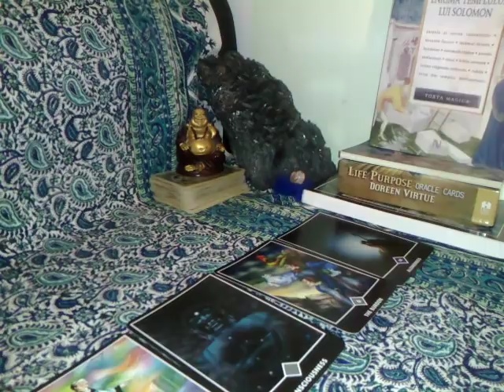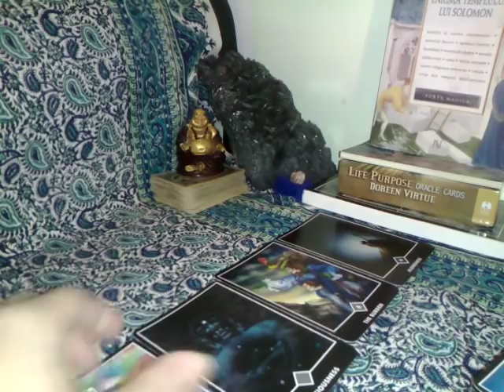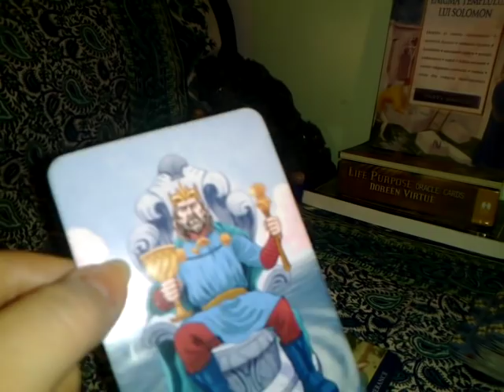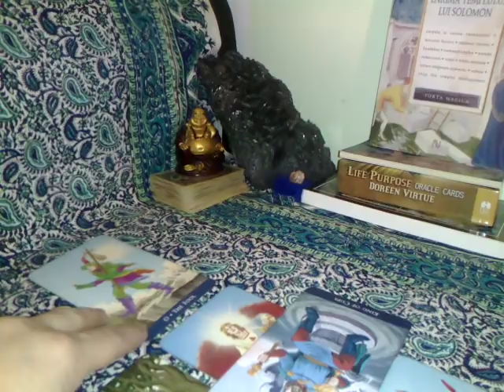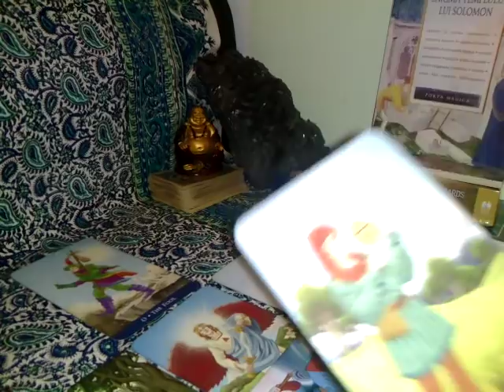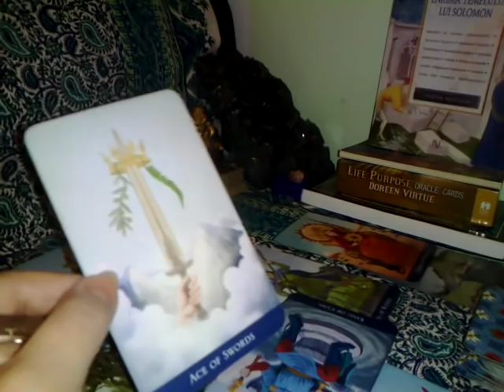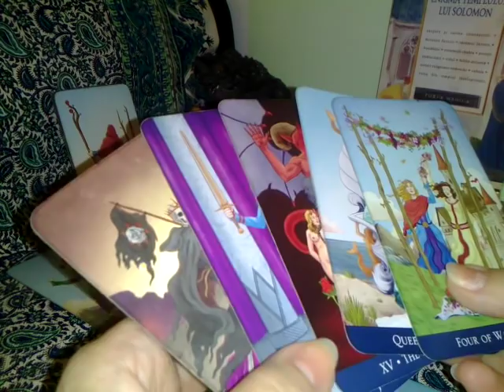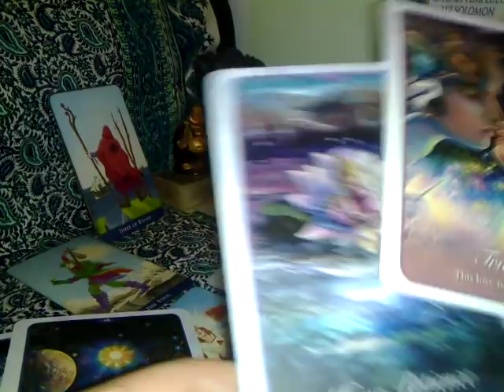SAGETATOR - MAI 2019 - TEMPERANTA, ESTI MAI PUTERNIC DECAT CREZI